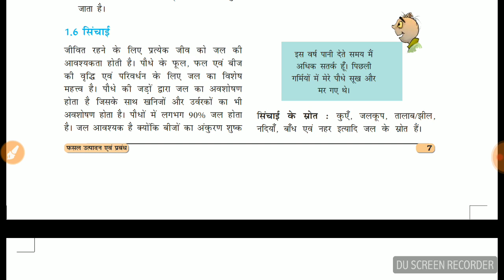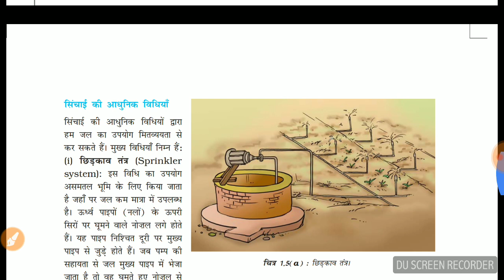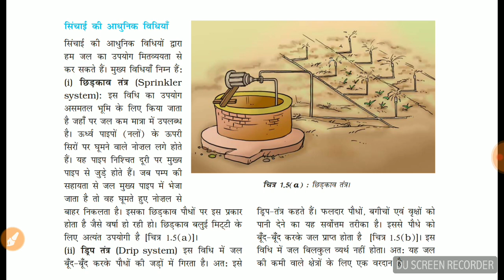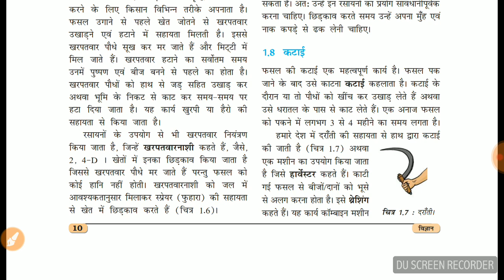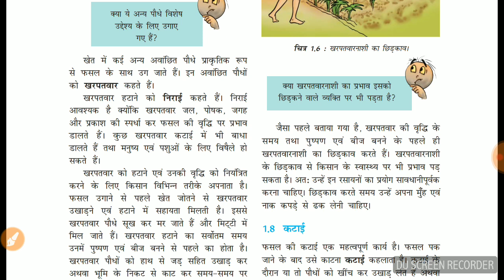SESSION 112|PART 5|CHAPTER 1|8TH SCIENCE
Dosto
Is video m mene sichai k tareeko k bare m bataya h.kharpatwar kyo nikalna jaruri h y bataya h.